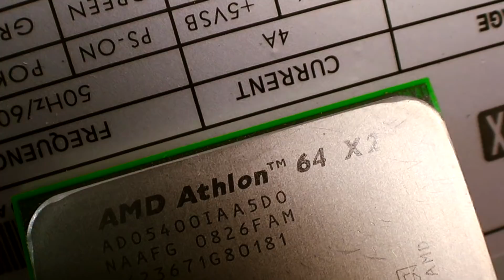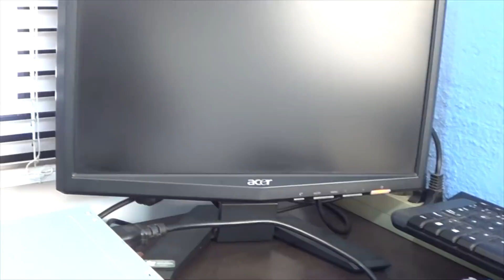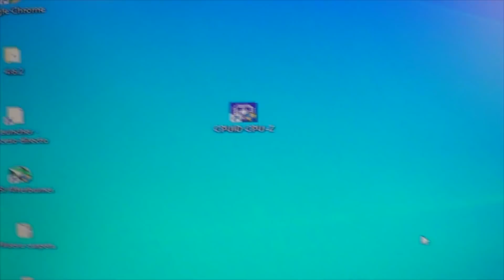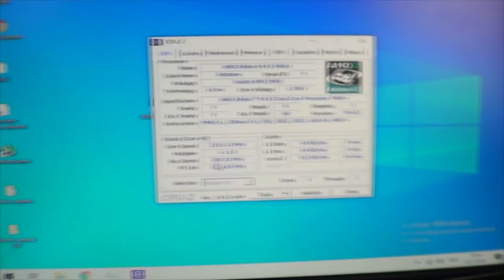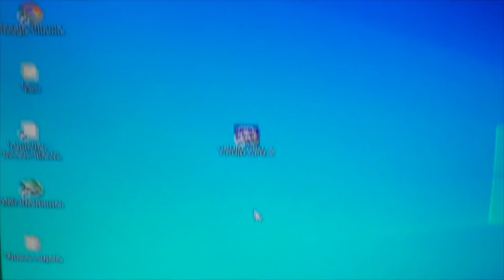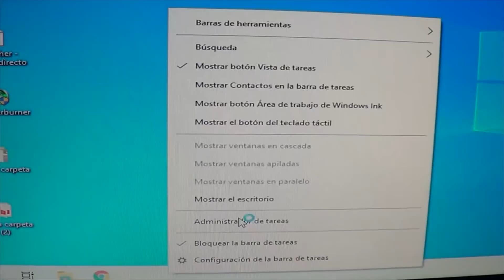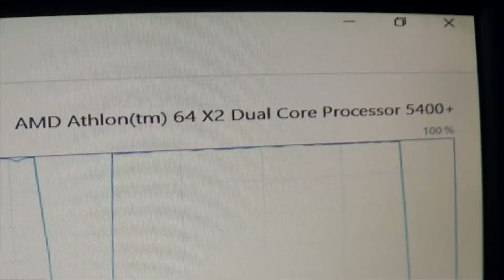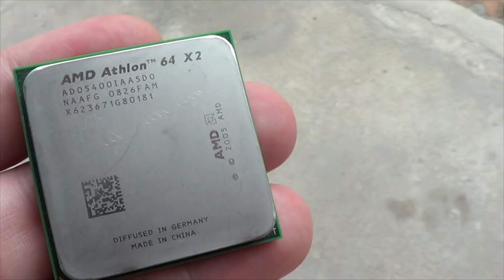🔥COMO REPARAR PROCESADOR PIN ROTO AMD RYZEN , FX, CON ALAMBRE! NO PUEDO CREERLO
NO PUEDO CREERLO TODAVÍA FUÈ EPICARDO. Como reparar procesador amd ryzen , fx, athlon, phenom, sempron, apu, con pin roto o con pin dañado! lo realizé simplemente con alambre.

Si te gusto el video y queres valorar el esfuerzo del trabajo podes dejar un like que no te cuesta nada y suscribirte para apoyar este canal que de a poquito crece la comunidad Zona Hardware y entre todos compartimos y nos ayudamos.

 Estamos en Discord por cualquier duda o consulta que tengan para solucionarlas con el resto del team.
Muchas gracias a tooooodos y nos vemoossss en el próximo rejunte!!!

( cupón 20% descuento en motherboards y placas de video es : BGvideo20 ) para todo, placas y gráficas oferta.

( cupón para todo ratónes y teclados 20% de oferta , hasta final de abril : BGraton )

( cupón 40% descuento en Mini PC cupón es: BGSPBX $185.99 hasta el día 15 de mayo)

RX 550 4GB YESTON código: BGPURE550Y